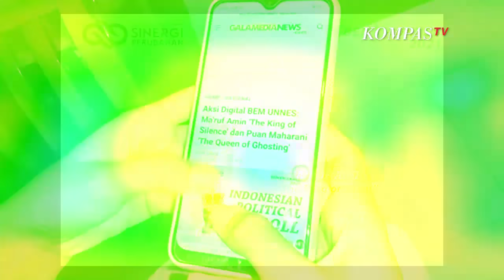Ini Respon Wapres Maruf Amin Usai Dijuluki The King of Silent oleh BEM KM Unnes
JAKARTA, KOMPAS.TV  Juru Bicara Wakil Presiden Masduki Baidlowi memberikan penjelasan terkait pandangan Wapres dalam kritikan Badan Eksekutif Mahasiswa KM Universitas Negari Semarang yang menyebut bahwa Wapres Maruf Amin dinobatkan sebagai The King of Silent.

Hal ini disampaikan Masduki dalam konferensi pers melalui virtual pada Rabu (7/7)

"Saya ingin menegaskan bahwa apa yang dikemukakan oleh teman-teman mahasiswa atau para pengamat tidak melihat secara utuh duduk persoalan sebenarnya seperti apa, itu saya kira tidak benar, karena pada dasarnya Wapres bekerja dengan baik," kata Masduki

Masduki juga sampaikan bahwa Maruf amin telah mengetahui hal tersebut dan ungkap bahwa beliau tidak marah.

Nggak, nggak marah sekali. Perlu dicatat dengan garis bawah besar bahwa Wapres kita bukan yang kalau dikritik (marah). Nggak, dia nggak marah, baisa saja,"ujar Masduki.

Masduki juga jelaskan bahwa dirinya juga sempat meminta izin kepada Wapres untuk menjelaskan hal ini, dan respon Ma'ruf Amin terkesan santai terhadap kritikan ini.

Sebelumnya, BEM KM Unnes menyebut Wapres Ma;ruf Amin sebagai The King Of Silent karena dianggap kerap diam saja menyikapo beragam persoalan di dalam negeri.